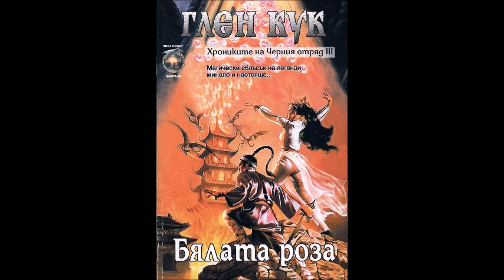Глен Кук - Хрониките на Черния отряд - книга 3 - Бялата роза - глава 22-35 (Аудио книга) Фентъзи